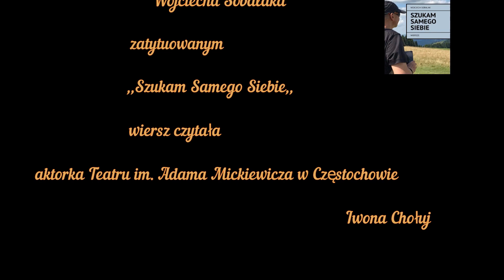Wiersz na dobranoc cz. 6 ,,We śnie roztańczona,,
Zapraszamy na szósty odcinek ,,Wiersza na dobranoc,, z tomiku wierszy Wojtka Sobalaka pt. Szukam samego siebie.
Dziś wiersz w recytacji przecudnej aktorki naszego Częstochowskiego teatru im. Adama Mickiewicza pani Iwony Chołuj.
Zapraszamy.
Jeżeli uważasz że robimy dobrą pracę? Jest ona potrzebna? Czy to co robimy powinno trwać?
Dzięki.